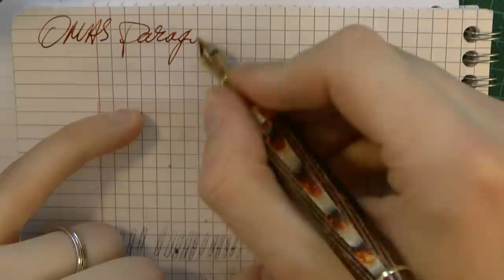OMAS Arte Italiana Paragon in Arco Celluloid Review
The OMAS Arte Italiana Paragon in Arco Celluloid.
Add me on google+: Stephen B.R.E. Brown